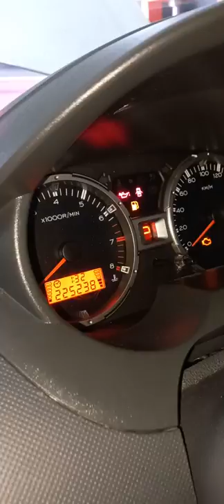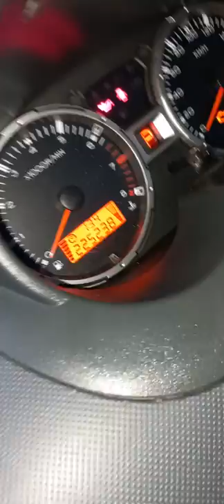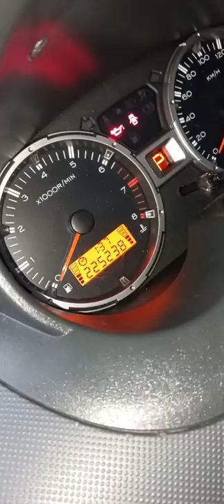cara check meter minyak saga blm atau flx tidak stabil